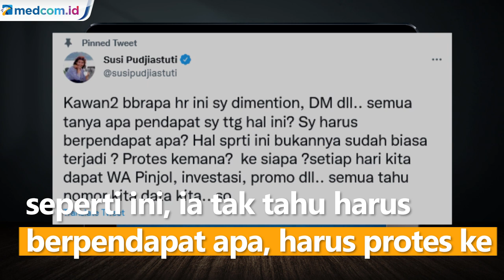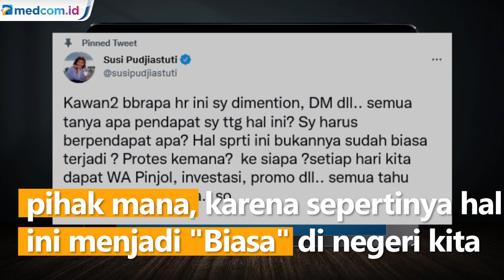Viral! Dokumen Urus KTP Susi Pudjiastuti Jadi Bungkus Gorengan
Di dalamnya ada data serta foto milik Susi Pudjiastuti.

Namun ia menanggapi dengan justru bertanya jika ada hal seperti ini, ia tak tahu harus berpendapat apa, harus protes ke pihak mana, karena sepertinya hal ini menjadi "Biasa" di negeri kita.